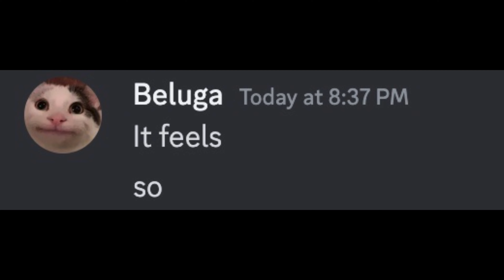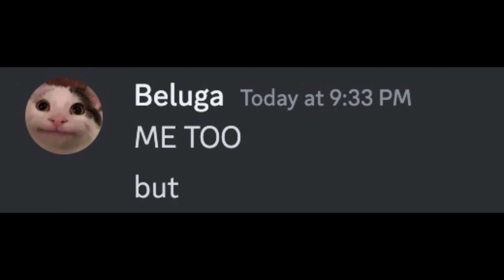Deleting soon…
This is where it gets more interesting...